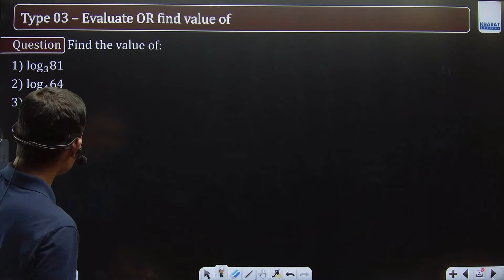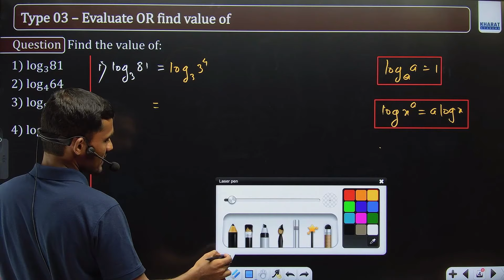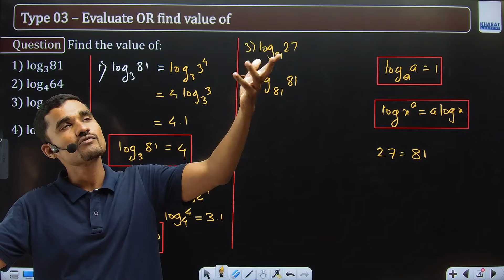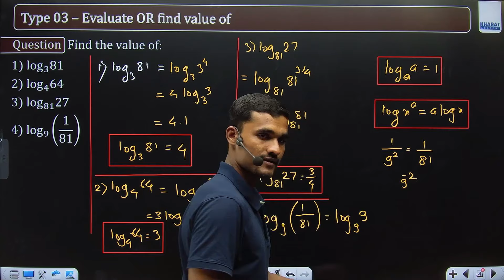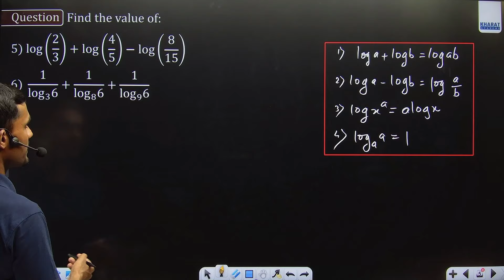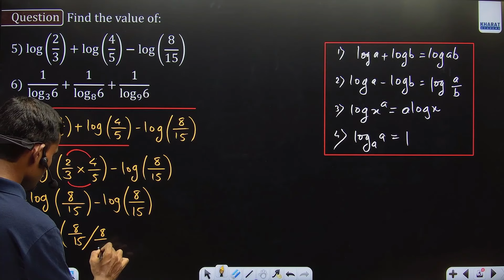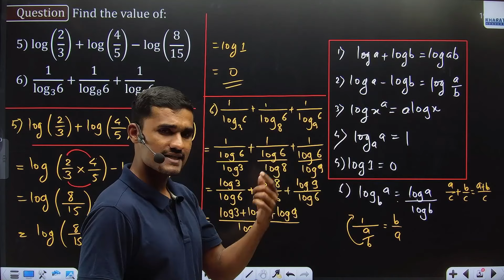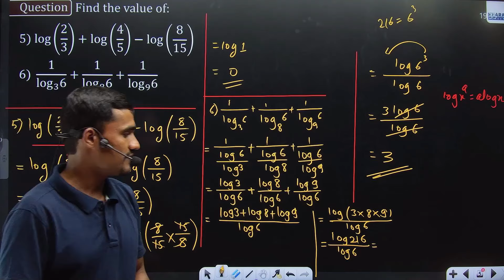Logarithm - 03 | Basic Mathematics | FY Diploma in Engineering | MSBTE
Chapter - Logarithm
Unit - Algebra